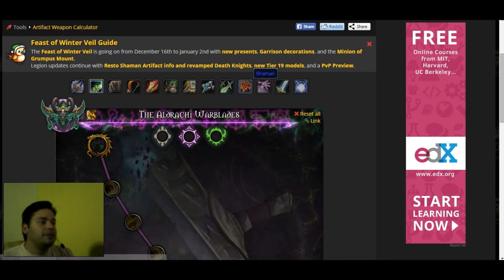WOW LEGION | Artifact Talents for Vengeance DH and Resto Shaman | REVIAK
About the Channel : started in the 2012 as a pvp only gaming channel, now days have more content that just pvp; every week is release a new video for world of warcraft in general. having guide to enjoy more the game as warlock and the incoming new class demon hunter. one of my goal is show a aventure full of reward a world of conflict that have some of the most epic tales in actual gaming industry.

Help other to enjoy the class they like making the channel in a place where you can become the hero of your fantasy . a channel to prepare to the incoming legion invasion in azeroth , sharpening the blades and empowering the spell to fight hardest enemy that azeroth face yet. you can find any fun or epic moments in here where the fun and enjoy is in every video.